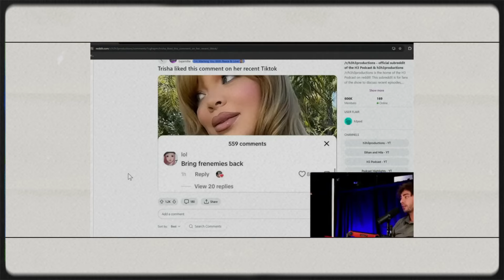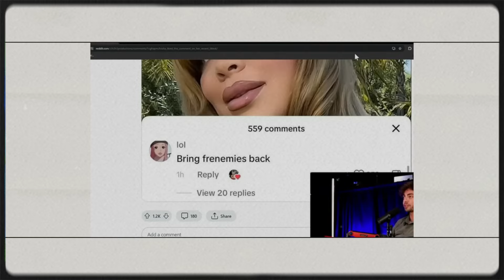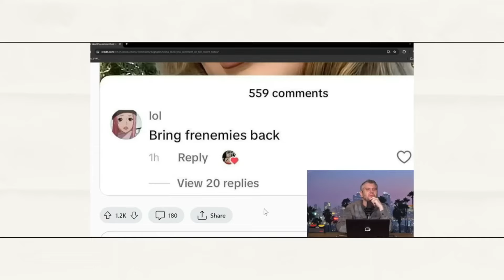Jeffree Star ENDS Trisha Paytas... (this is too much)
Jeffree Star is like that pesky 0.01% of germs that refuses to go away even after a hefty dose of hand sanitizer. Memories are slipping away, but the chatter around Jeffree and Trisha Paytas reconnecting is heating up.

JEFFREE STAR ENDS TRISHA PAYTAS (frenemies is over)